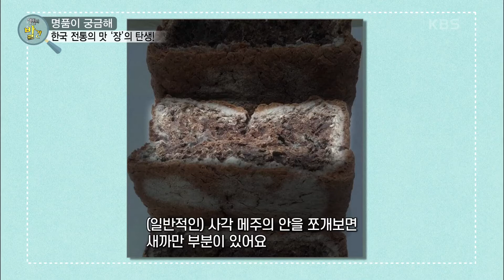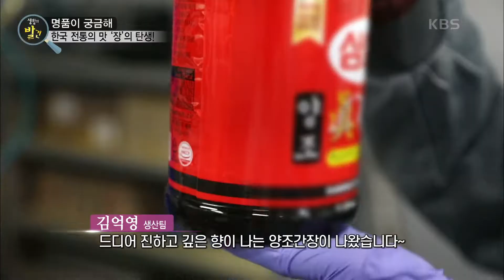[생활의 발견] 한국 전통의 맛 ‘장’♨ 한국의 빨간맛과 고소한 맛을 책임지는 장이 만들어지는 과정! | KBS 220405 방송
한국 전통의 맛 ‘장’♨ 한국의 빨간맛과 고소한 맛을 책임지는 장이 만들어지는 과정! 20220405